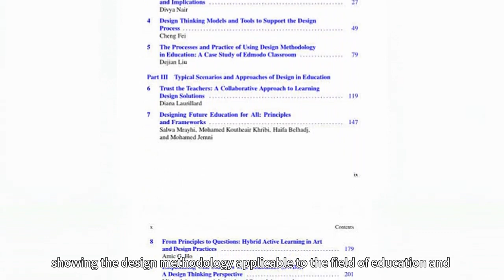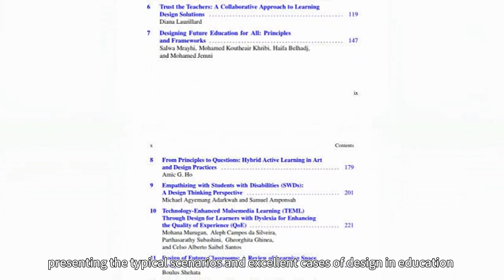Release of Envisioning the Future of Education Through Design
Springer, a renowned publisher, has launched 'Envisioning the Future of Education Through Design' from its prestigious LNET series. Edited by Ronghuai Huang, Dejian Liu, Michael Adarkwah, Wang Huanhuan, and Boulus Shehatat, this book compiles valuable insights from 35 authors across seven countries. It delves deeply into the future of education, outlining innovative design methodologies and showcasing exemplary cases. The goal is to empower researchers, administrators, teachers, and students to apply design thinking to push the boundaries of education for the benefit of all. Visit Springer's official website for further details.